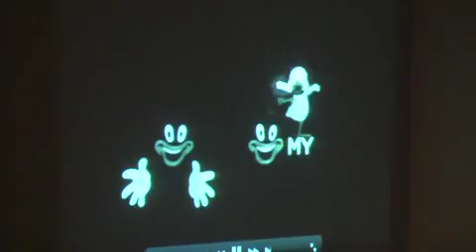DreamYard's ACTION Project presents The Colored Museum: IV. The Last Mama on the Couch / Finale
Directors Note:

The Colored Museum, written by George C. Wolfe, premiered in 1986 and continues to intrigue and provoke audiences. An award-winning theatrical exploration of the black experience in America, The Colored Museum uses satire, humor, exaggeration, and extreme stereotypes in the form of short scenes that are related, yet independent, of one another. A.C.T.I.O.N. presents four scenes from The Colored Museum: Git on Board, Cookin' with Aunt Ethel, Symbiosis, and The Last Mama-on-the Couch Play.
Though this piece was written in the 1980s, its themes are poignantly relevant to the 2000s. In each scene characters contribute to the dialogue about race in post-Obama America. As an audience member, everyone is implicated— everyone is a part of the problem (no matter our ethnicity or country of origin); we are all living within and throughout the traditions, legacies, and mythologies of America. At the heart of America is a history of the capture and enslavement of people of African descent. Thus we begin with Miss Pat from "Git On Board" and the transportation of enslaved Africans to the New World. And with this beginning we are swept into Aunt Ethels truth-telling blues and the rough and tumble of The Man and The Kid who tug-of-war at our history in the face of assimilation. Finally, The Last Mama-on-the Couch Play is wild and in-your-face: full of racial stereotypes based on black literary classics and elbowing its way into present day hip-hop culture.
A.C.T.I.O.N. attempts to be a part of the solution, we use art in order to pose and solve social problems. We hope that you laugh, ponder, and consider the questions, extremes, situations, and conditions of Wolfes play. Having come to know and listen to these characters for a short time, may you see the world a bit differently.